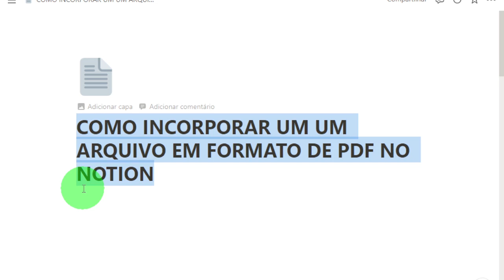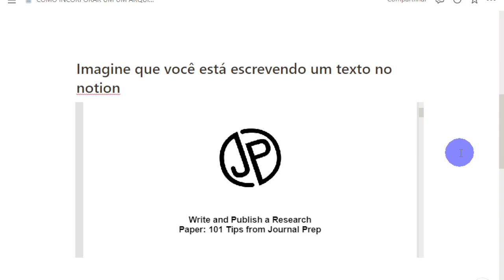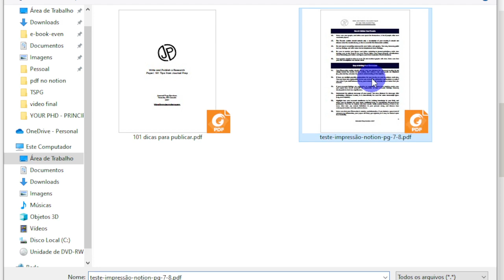COMO INCORPORAR UM UM ARQUIVO EM FORMATO DE PDF NO NOTION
✅ Conheça os nossos Notion Templates.
Modelos completos e exclusivos, desenvolvidos no Notion, voltados para estudantes, professores e acadêmicos em geral.